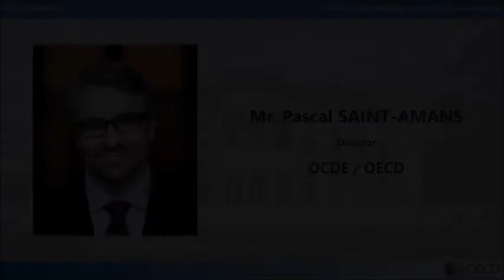Ο Υπουργός Οικονομικών Χρήστος Σταϊκούρας στη Σύνοδο του ΟΟΣΑ στο Παρίσι | 6.10.2021